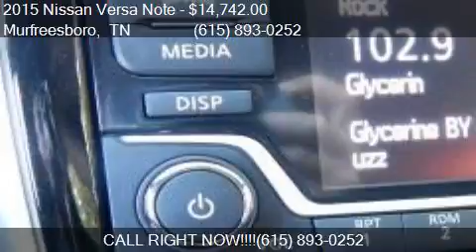2015 Nissan Versa Note SR for sale in Murfreesboro, TN 37129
This 2015 Nissan Versa Note SR is for sale in Murfreesboro, TN 37129 at NISSAN OF MURFREESBORO.

Engine: 1.6L I4
Transmission: CVT
Color: Super Black
Mileage: 1616
Contact NISSAN OF MURFREESBORO 814 MEMORIAL BLVD Murfreesboro, TN 37129 to test drive this 2015 Nissan Versa Note SR today.